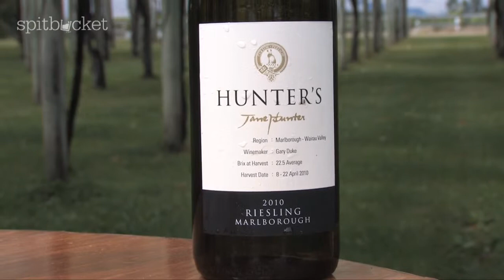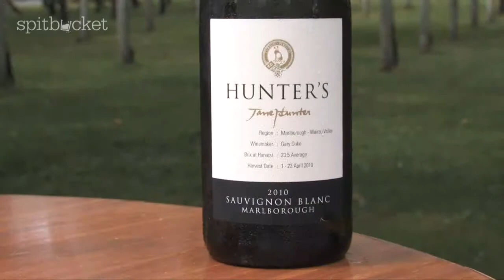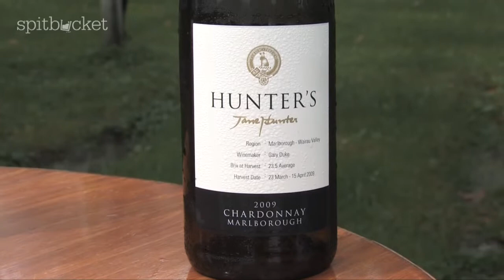Wine Review: New Zealand Wine Week - Marlborough - Hunters Wine - Episode 73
This week at Spitbucket we thought it might be a good idea to show our worldly neighbors a bit of love by celebrating our very own New Zealand Wine Week! So crack out the Savvy, throw on some wellies and grab a slice of Pavlova as we have a yarn with Hunter's wine maker, Gary Duke.

In this episode we review some of Marlborough's finest including:

2010 Hunter's Sauvignon Blanc
2010 Hunter's Riesling
2009 Hunter's Chardonnay
2009 Hunter's Pinot Noir